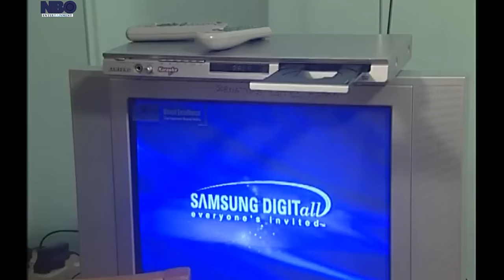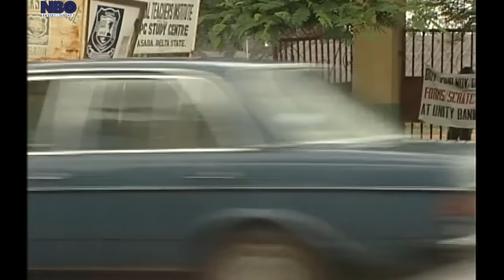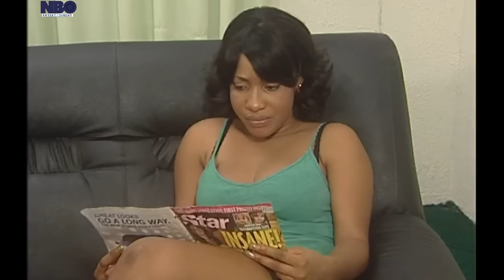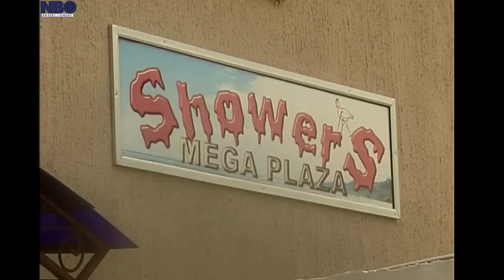My Jealous Step Mother Hate Seeing Me Happy - A Nigerian Movies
This Nigerian movie is about how a step mother treats her step mother against her husband wife.Tears of a Princess

Starring: Olu Jacobs, Ngozi Ezeonu, Ini Edo